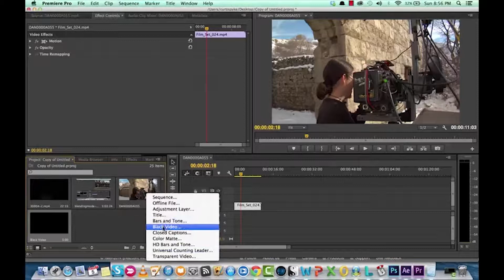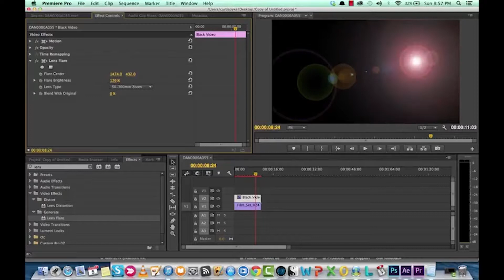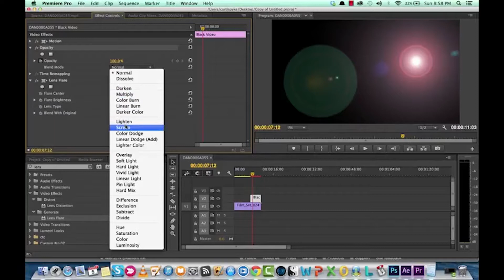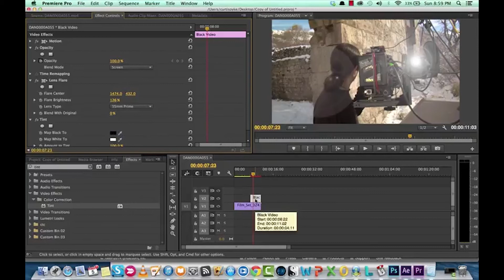How to create a lens flare properly in Adobe Premiere Pro